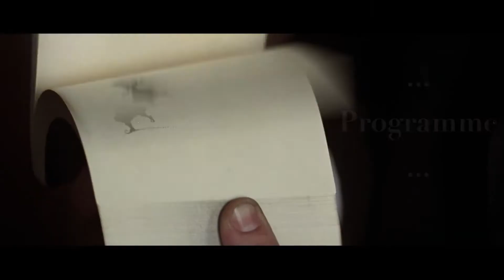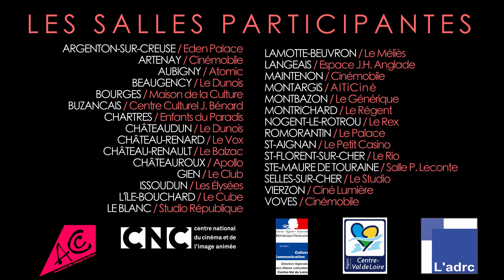FA Ciné Culte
Découvrez la saison 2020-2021 pour ciné culte au Vox ( Château-Renard). A bientôt.